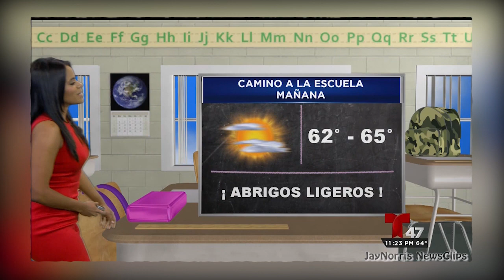Victoria (9-22-15) (re-edited 10-14-20)